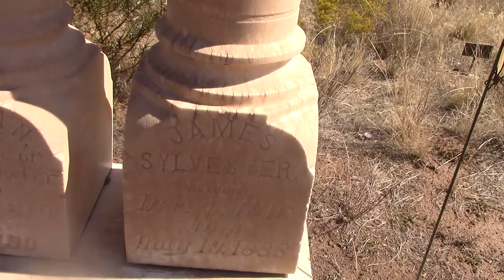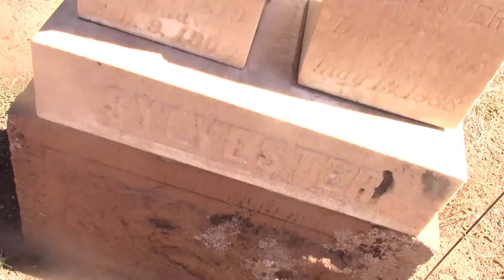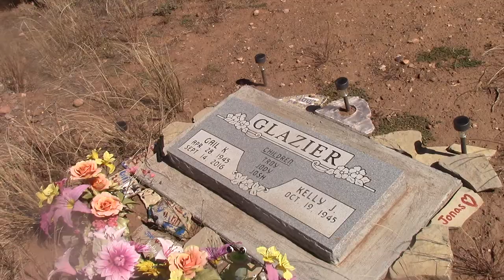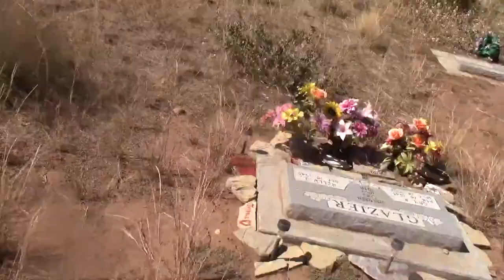trip 2017 day 2 vid 3 ,my ancestor ,little pioneer cemetery in Pintura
one of hundreds of small pioneer cemeteries in Utah,this is in Pintura Utah with my great great grandmother and father James Sylvester and his wife Rebecca.